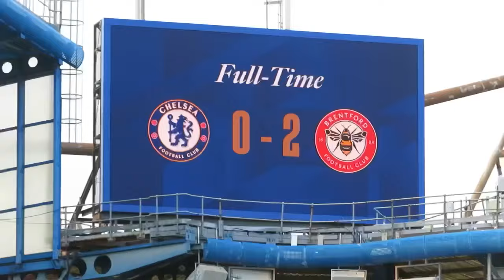*LONDON DERBY LIMBS* As BRENTFORD BEAT CHELSEA | PINNOCK & MBEUMO SCORE | CHELSEA 0-2 BRENTFORD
Brentford beat Chelsea 2-0 at Stamford Bridge after a superb second-half showing, with Ethan Pinnock heading home, before Bryan Mbeumo secured the points with a goal late on. Chelsea hit the bar early on, but the Bees created the better chances.